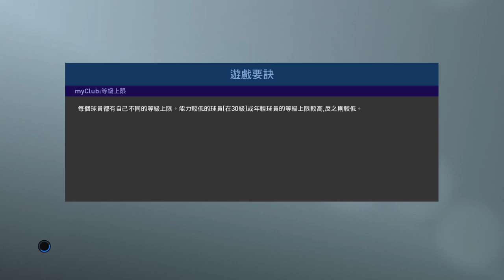PRO EVOLUTION SOCCER 2019 21 2 2020 9 03 50